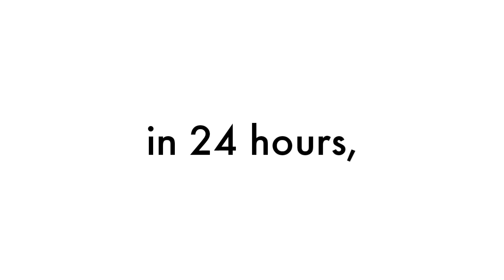Real Name Reveal 😔 (deleting now)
😔 Name Reveal